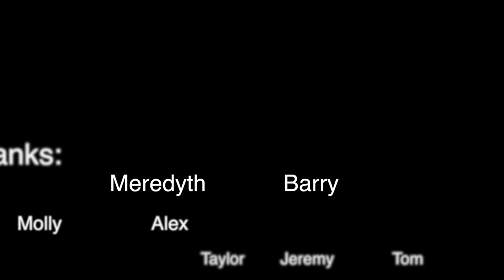Vlog #18 Yosemite National Park (no poker)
I evaded the bears for 6 days in Yosemite, experiencing the park with old and new friends.   ""By far the grandest of all the special temples of Nature I was ever permitted to enter...the sanctum sanctorum of the Sierra." -Muir